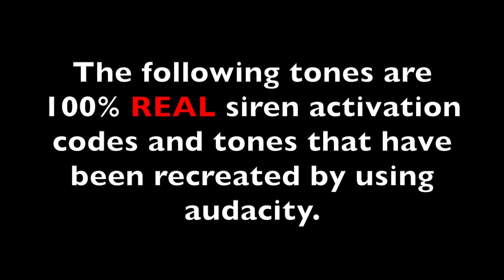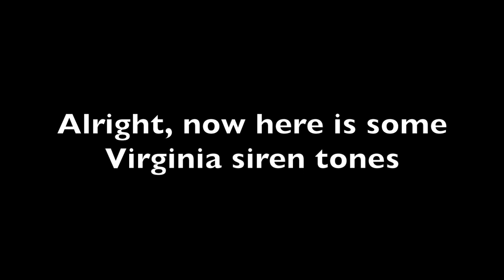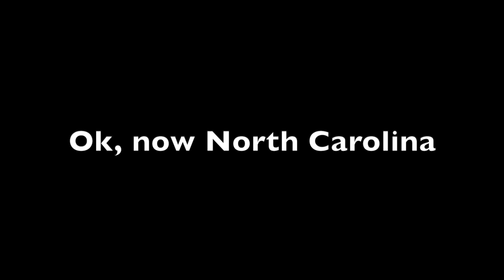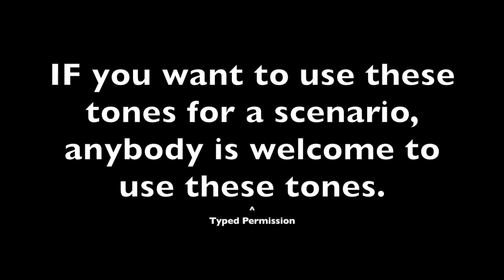Some siren activation tones I recreated with audacity :)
The following tones are 100% REAL siren activation codes and tones that have been recreated by using audacity. These tones can and WILL activate sirens if used in an improper way. I am not responsible for any misuse of the tones in this video such as false siren activations. Use these tones with care. Thank you for noticing, and enjoy the video.

You all have the permission to use the of this video for scenarios.

Granted by wxradio

Do not use my videos without permission, make sure you ask for permission before using my videos on your channel.